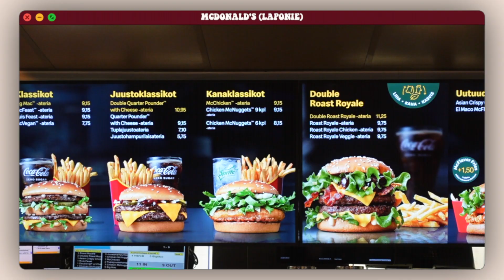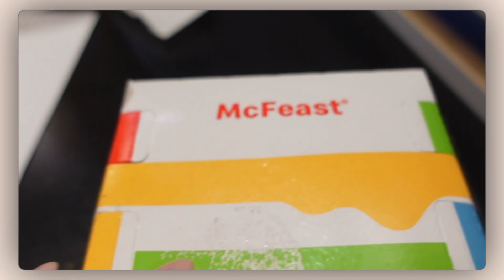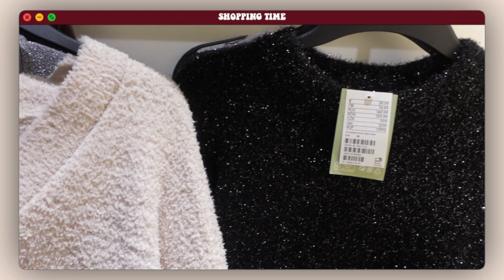JE TESTE MCDO EN LAPONIE | Julie Tagliavacca #4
Tellement contente de faire cette série de vidéo sur ma chaîne YouTube. Pour cette première saison des vlogmas je voulais absolument une destination qui nous plonge tous dans un mood de Noël. C'est parti, direction la Laponie et le village du père Noël.